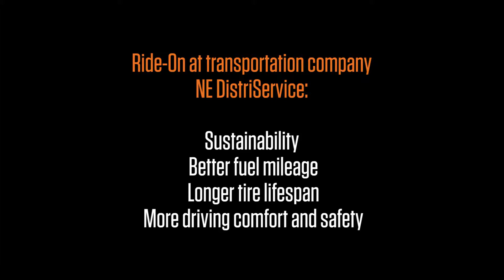Ride-On: for sustainability and cost reduction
Transport company NE DistriService and their tire supplier De Jong are convinced of the benefits of Ride-On when it comes to sustainability and cost reduction. They share their experiences in this video.